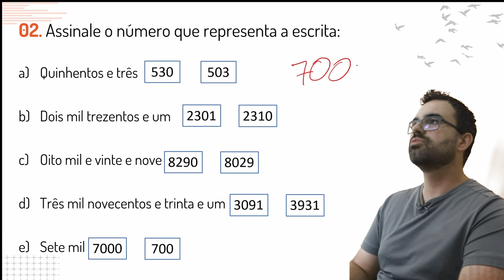Aprenda matemática de maneira inovadora - Exercícios Personalizados para você 02/07